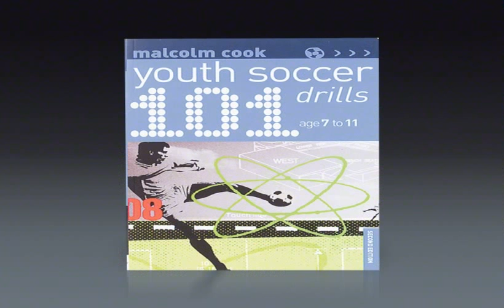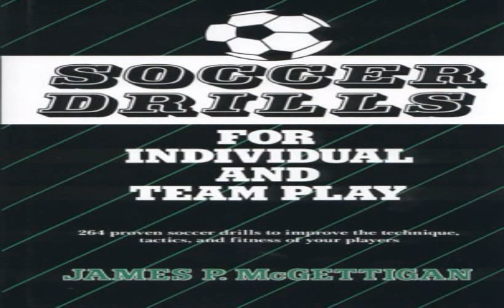soccer drills books